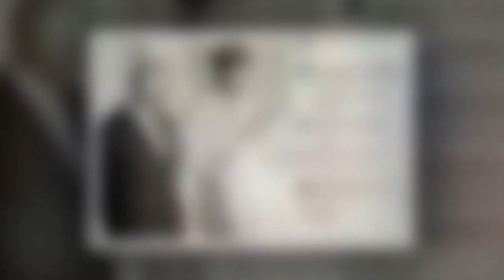Le prince Harry partage un cliché adorable du baptême d'Archie pour l'anniversaire du prince Charles